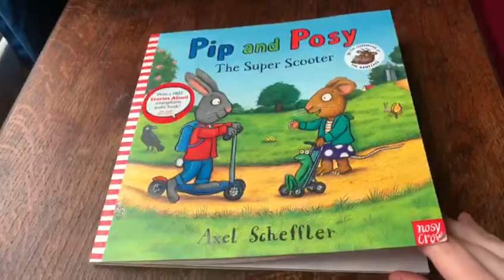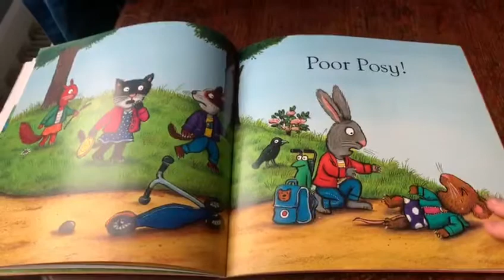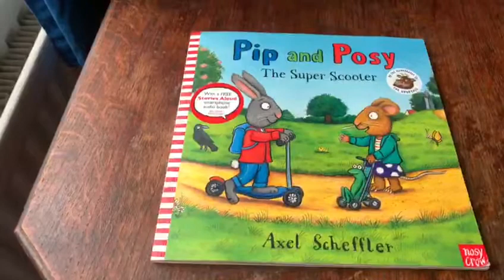Pip and Posy The Super Scooter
Another story from Lakey Lane Preschool